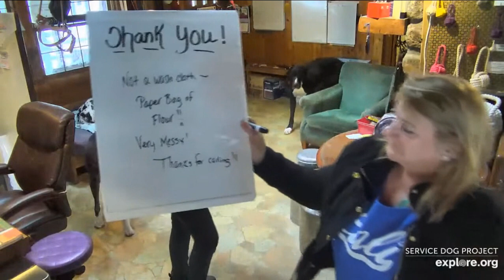House Aniela Lynn puts a sign up Larky Jim n Carl misc am to noon 322023 explore.org